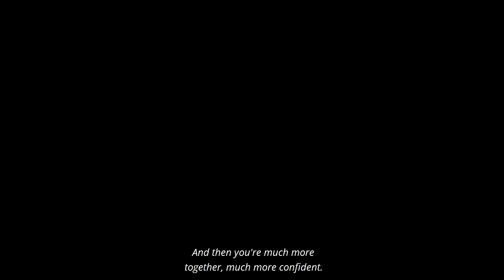You're More POWERFUL Than You Think - Jordan Peterson Motivation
WisdomTalks Book Recommendations:

1. 12 Rules for Life: An Antidote to Chaos by Jordan Peterson
2. Maps of Meaning: The Architecture of Belief by Jordan Peterson
3. The Gulag Archipelago by Aleksandr Solzhenitsyn
4. Psycho-Cybernetics by Maxwell Maltz
5. Man's Search for Meaning by Viktor Frankl